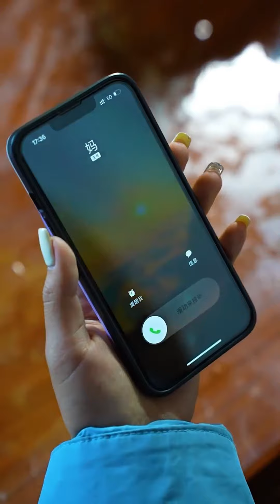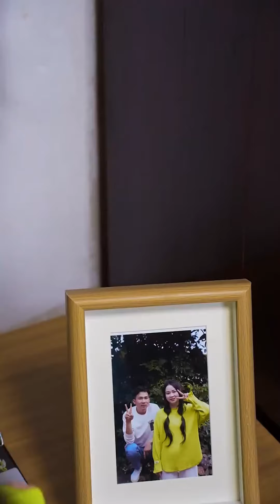自己媳婦兒受傷不管不顧，卻跑去照顧別的女人，不料妻子一氣之下離家出走！ 【雙雙的婆婆】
婆婆 "视频中的所有食材采购都符合法律要求，我们坚决反对任何形式的动物虐待。"